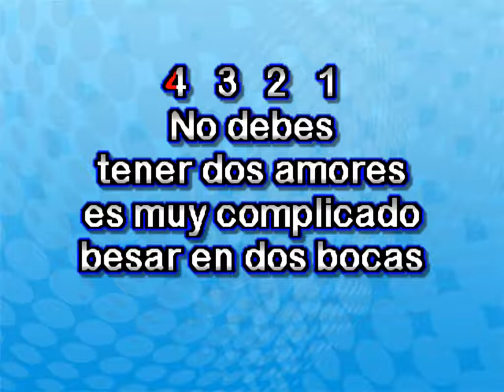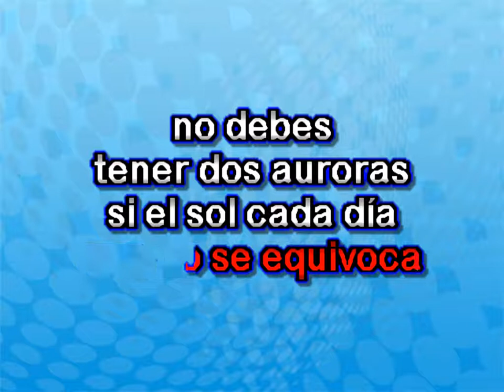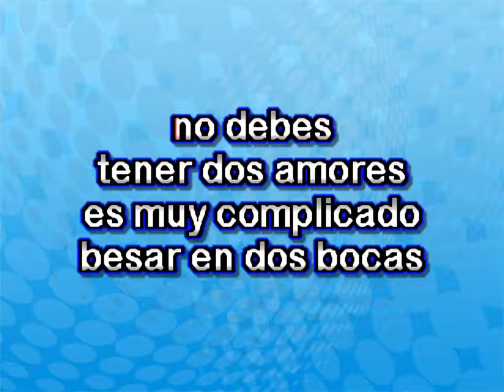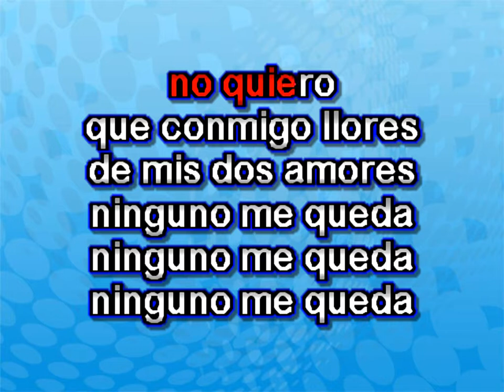Pepe Aguilar Dos Amores KARAOKE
Video para fines de recreacion personal solamente